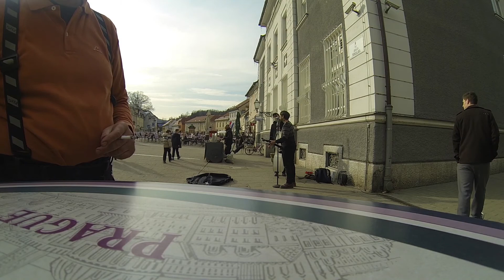Bitka kod Samobora